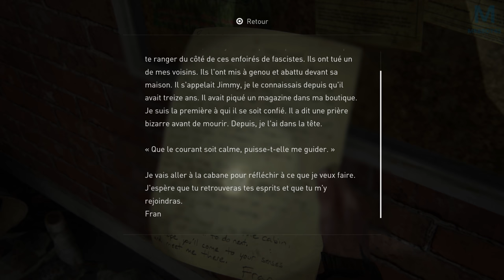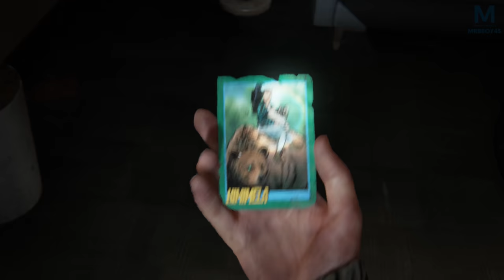The Last of Us Part II - Y a un problème | Episode 11